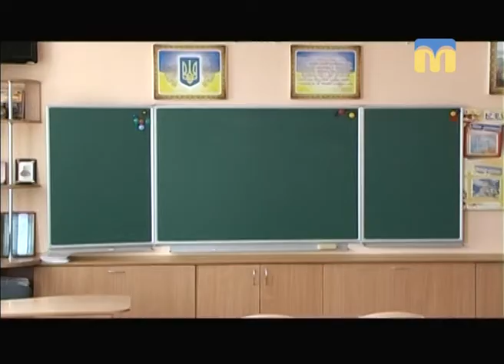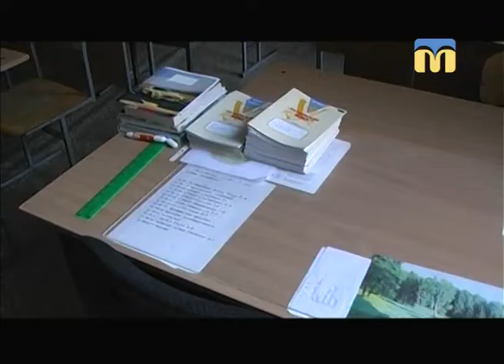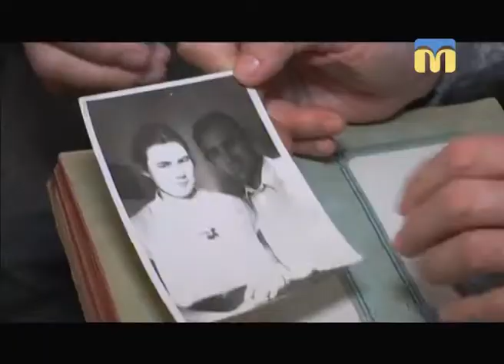Телевізійні новини Миколаївщини - 08:00 — (05.02.2018)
Інформаційна картина дня (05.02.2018) поглядом кореспондентів телеканалу “Миколаїв” (випуск новин — 08:00):
- із 5 лютого в закладах загальної середньої та позашкільної освіти,  а також у муніципальному академічному коледжі оголошено карантин;
- миколаївське подружжя Судаків святкує діамантову річницю.